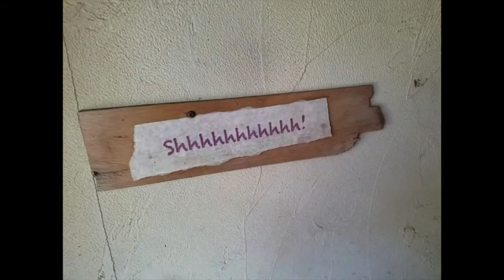Renaissance Festival 2018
v v v v v v v v v v v v v v v v v v v v v v v v